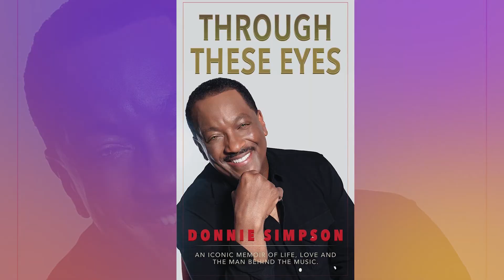Donnie's Stories - A Love Story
Donnie & Pam Simpson have been married for 46 years! How did the two get together? The happily wedded couple talks about what drew them together in Donnie's Stories